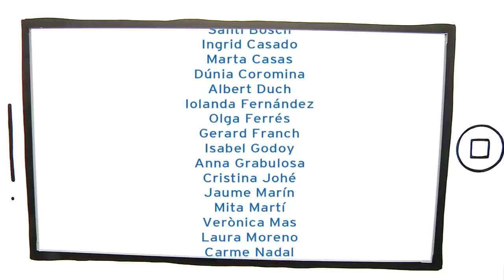Merry Christmas and a happy 2012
El Patronat de Turisme Costa Brava Girona us desitja unes molt bones festes!!! Esperem que us agradi...

We wish you Merry Christmas and a Happy New Year!